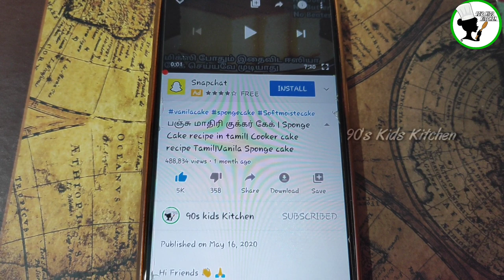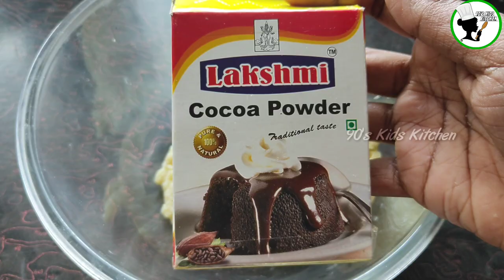5Min ஸ்வீட்|Milk peda Recipe in Tamil|Milk peda With Milk powder| Milk sweet recipe in Tamil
Hi Friends 👋
Welcome to 90's Kids Kitchen
In This Video I'm Going To Show you So How to make Chocolate milk peda Recipe at Home.

இன்று நாம் பால் பவுடர் பயன்படுத்தி பார்க்க அழகாகவும் சாப்பிட டேஸ்ட்டாவும் ஒரு ஸ்வீட் எப்படி செய்வது என்று பார்க்க போகிறோம்
இந்த பதிவு உங்களுக்கு பிடித்திருந்தால் லைக் செய்து உங்கள் நண்பர்களுடன் பகிர்ந்து கொள்ளுங்கள் இந்த பதிவு பற்றி ஏதேனும் கருத்து அல்லது சந்தேகம் இருந்தால் உடனே Comment பன்னுங்க என்னால் முடிந்தவரை சீக்கிரம் உங்களுக்கு பதில் அளிக்கிறேன்

INGREDIENTS 👇
Coco Powder - 2 tsp
Pista for garnish ( optional )

வீட்டில் கேக் கிரீம் செய்வது எப்படி

குக்கரில் பஞ்சு கேக் செய்வது எப்படி

Products Links ( I Used in my Kitchen)